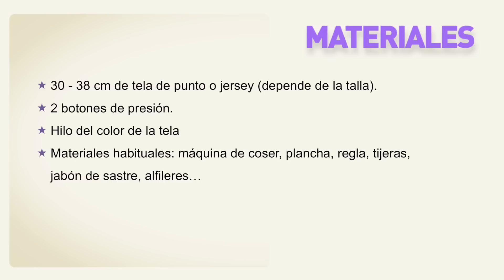DIY Patrones y tutorial: sudadera de niño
DIY Tutorial y patrones de sudadera para niños o bebés: como hacer paso a paso esta sudadera. Los patrones los tenéis disponibles y gratis en el blog. En este blog de costura y diy vamos a coser: ropa de bebe, diy ropa, clases de costura, patrones, diy, vestidos... DESPLIEGAME PARA MÁS INFORMACIÓN!